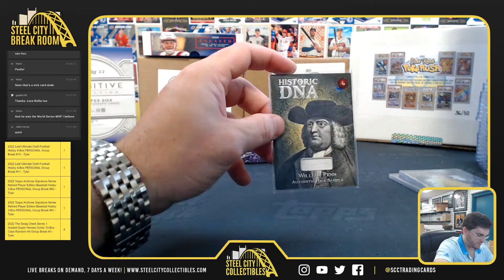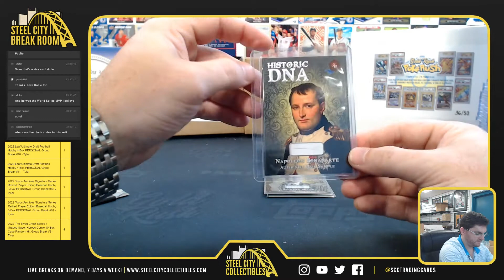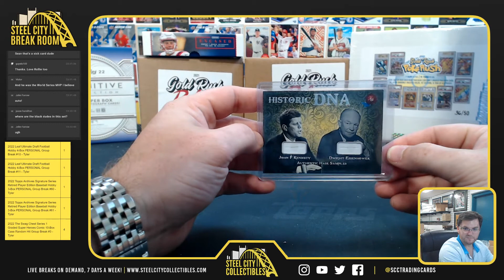2022 Historic Autographs Prime 2-Box Personal - John F